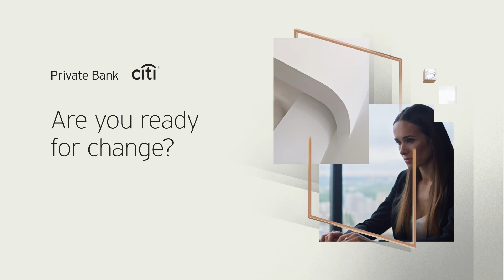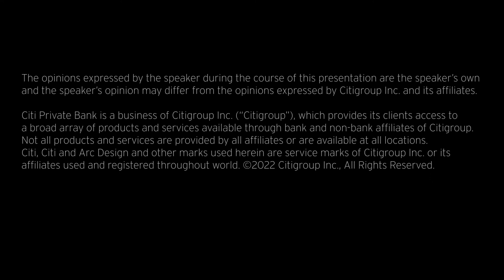5 transformation strategies for family enterprises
How do you prepare your business for the future? We’ve identified 5 transformational strategies to help family businesses. Watch our 1-minute overview on each strategy in the videos that follow and download the full future of family enterprise report